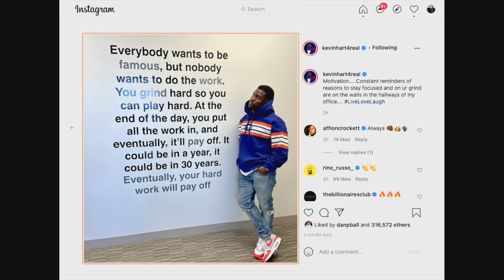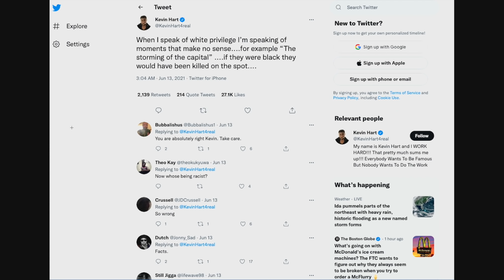Kevin Hart Spreading Right Wing Propaganda.?